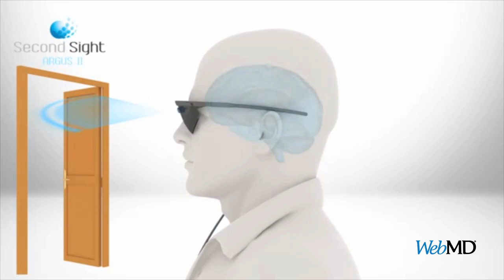A Thrilling Breakthrough for the Blind - Future of Health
The chance to see again could be a reality for many of the blind thanks to the bionic eye. Find out how these devices are restoring vision and offering an entirely new outlook on life. See the full report